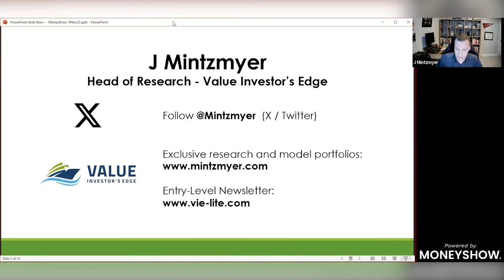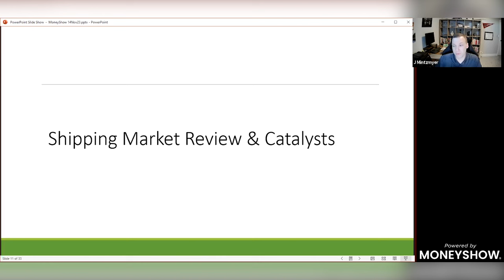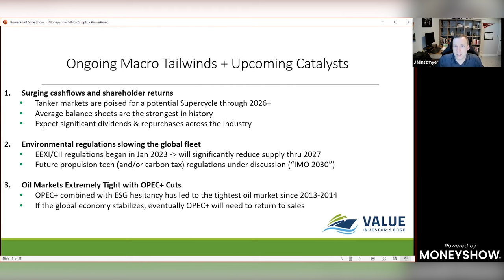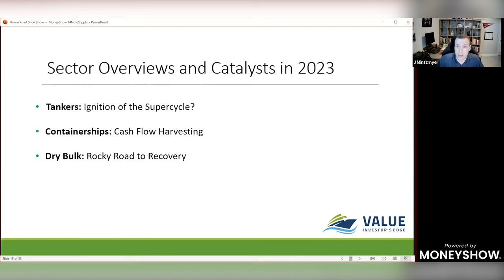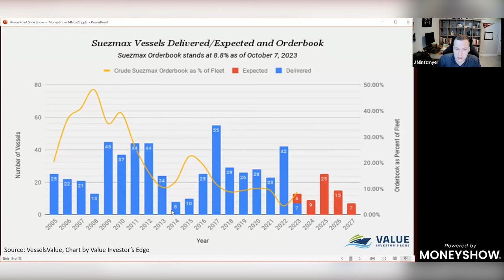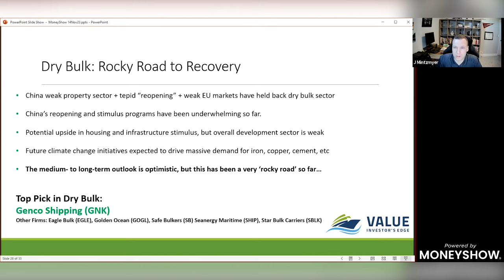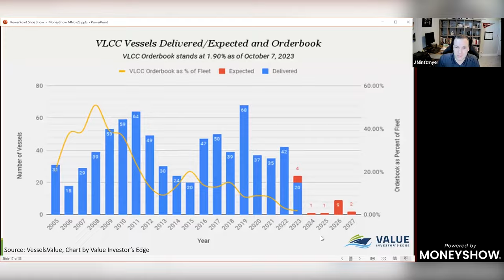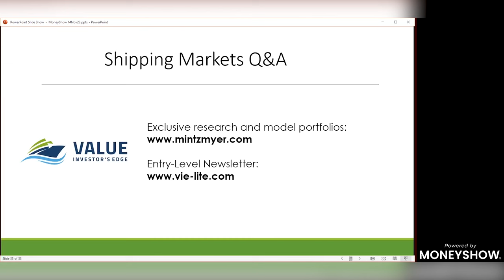Dynamic Opportunities in Maritime Shipping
Money Show Virtual Presentation on 14 November 2023:

Time Stamps:

(0:00) Introduction
(1:00) Performance Review
(4:40) Market Review
(13:00) Tankers
(20:10) Containerships
(22:15) Dry Bulk
(24:45) Top Picks
(25:30) Q&A